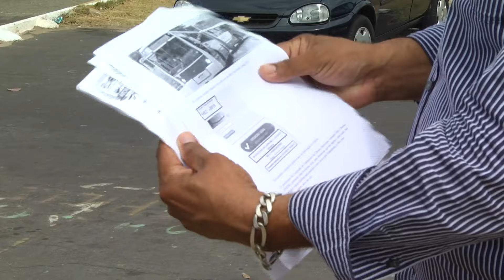TRANSPORTE: Ônibus de São Luís encontram-se em situação precária